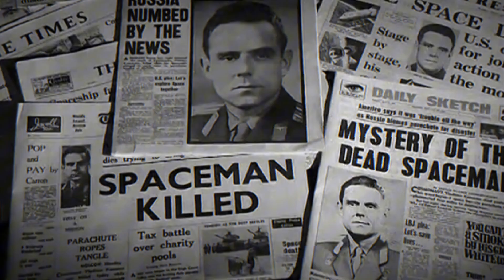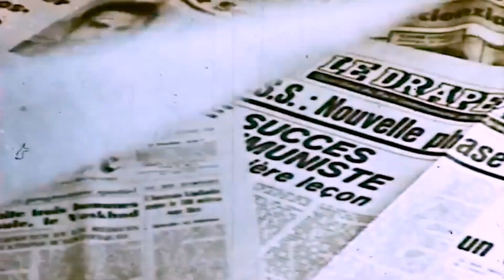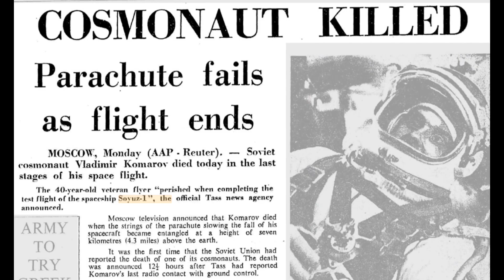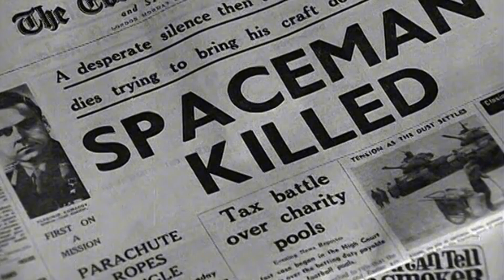The First Man To Die in Space | Vladimir Komarov | Soyuz 1 Mission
The First Man To Die in Space | Vladimir Komarov | Soyuz 1 Mission | Astronaut Shower

Vladimir Komarov's journey aboard Soyuz 1 remains one of the most tragic chapters in space exploration. Despite 203 critical technical flaws in the spacecraft, political pressure forced the mission to proceed, turning it into a doomed space mission. Komarov, aware of the risks, still stepped forward, knowing there was no way back. This video uncovers the shocking decisions, engineering failures, and heartbreaking moments that led to the first-ever fatal spaceflight. How did it happen? Why wasn’t the mission canceled? And what lessons did the world learn from this catastrophe? Join us as we unravel the tragic story of Soyuz 1 and the ultimate sacrifice of Vladimir Komarov.

This video is created with the sole purpose of spreading awareness and educating viewers. The information provided in the video is accurate to the best of my research and knowledge. If any mistake has occurred, it was completely unintentional and was never meant to mislead. Your feedback is important to us, and we will make sure to pay full attention to it next time.